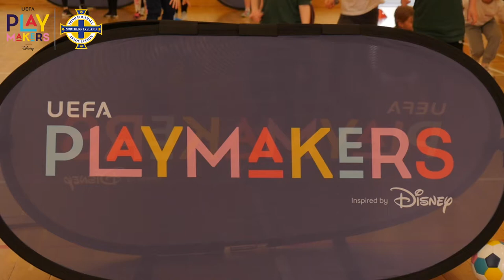UEFA PlayMakers inspired by Disney programme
🗣 Hear from NI senior women's captain Marissa Callaghan as she helps deliver the UEFA PlayMakers inspired by Disney programme ⚽️